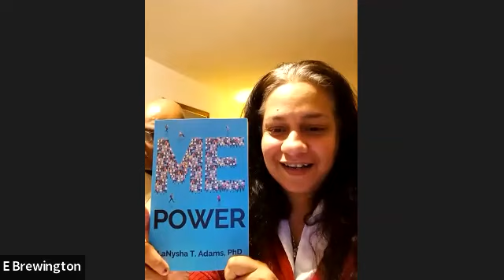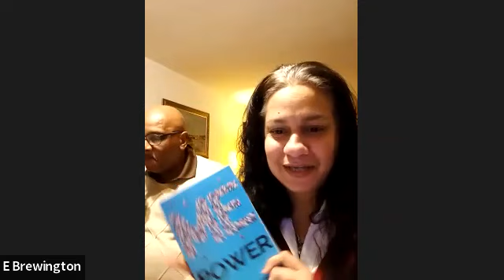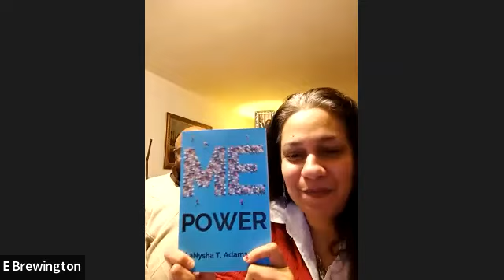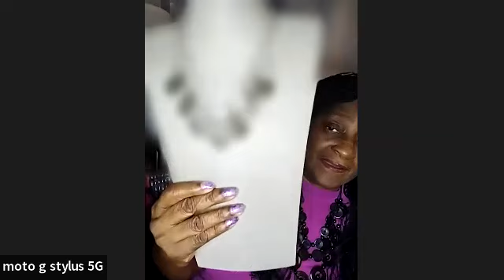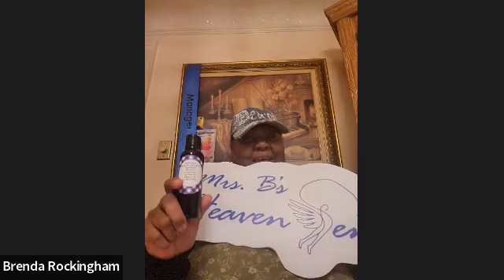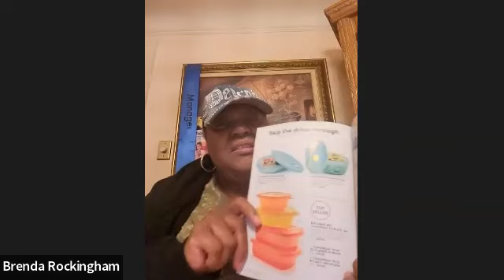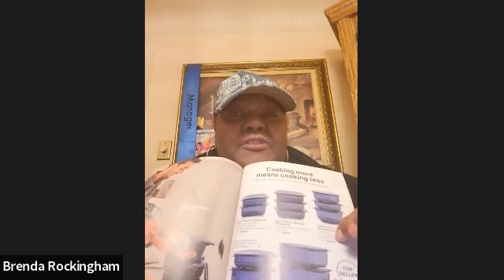Introduction Brightside Global Trade TV